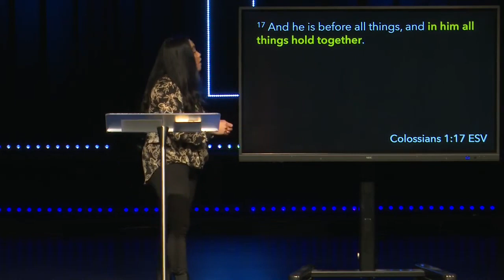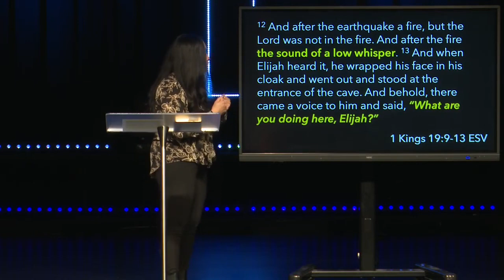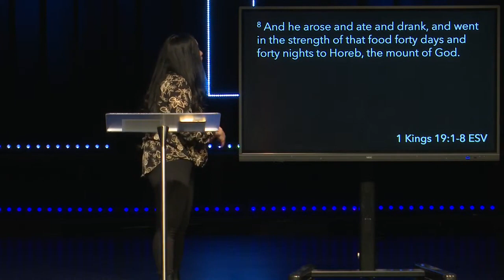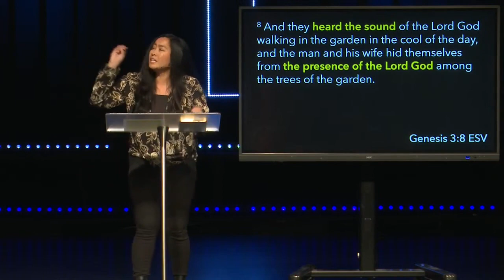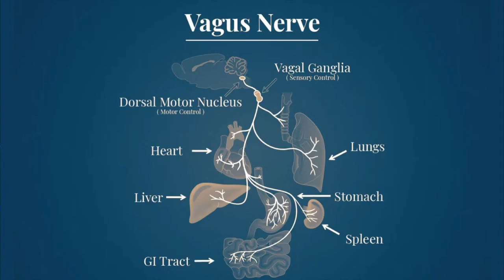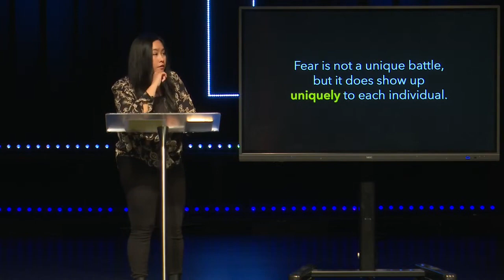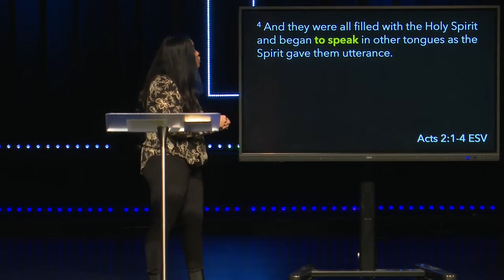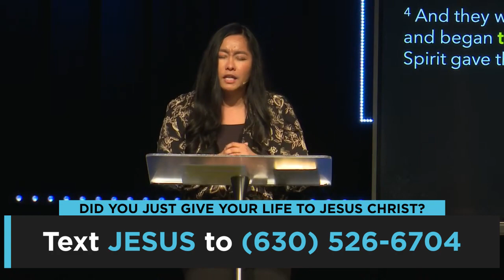The Sound of God's Presence | 1 Kings 19 | Pastor Bianca Stingl | Living Water Church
Preached by Pastor Bianca Stingl on March 17th 2024.
Join us in person at 9 and 11am every Sunday
Location: 190 Lily Cache Lane, Bolingbrook, IL
Get connected!